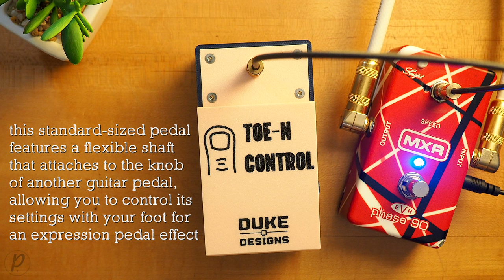Duke Designs Toe-N Control Guitar Effect Expression Pedal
Introducing the Toe-N Control v1 by Duke Designs, the innovative 3D printed mechanical expression guitar pedal designed from scratch to revolutionize your pedal board experience! This standard-sized pedal features a flexible shaft that attaches to the knob of another guitar pedal, allowing you to control its settings with your foot for an expression pedal effect. Dynamic swells? No problem. Quick adjustments on the fly? No need to bend down for that.

The Toe-N Control boasts a compact design that matches the size of a standard guitar pedal rather than a full expression pedal, making it a versatile and space-saving addition to your setup and easy to add to a pedal board. Compatible with standard 6mm potentiometers, the cable to pedal attachment aims to work with the majority of pedals. Plus, with an included allen wrench conveniently stored underneath, you'll have everything you need to experiment and customize your sound. Unleash your creativity with the Toe-N Control today!

Duke Designs

💥 MISCELLANEOUS